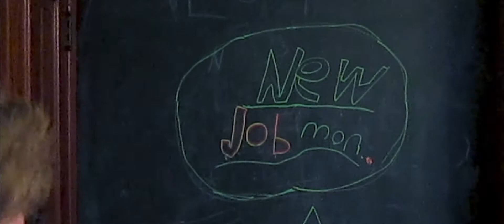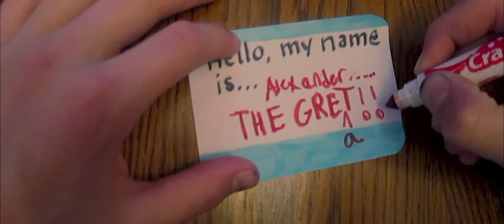Alone | Official Trailer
Alone follows the story of Alexander Blackwood. Alexander is not an ordinary fellow, but a genius! Alexander applies for a job where he hopes he can settle in, but it doesn't go accordingly to plan.

ALONE MERCH SOON TO COME